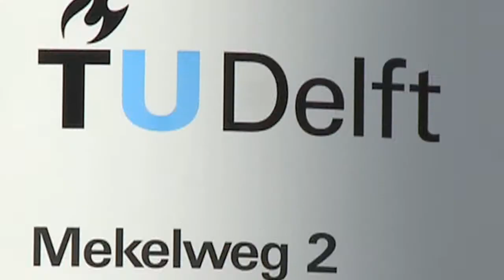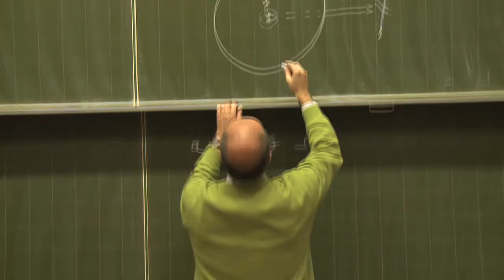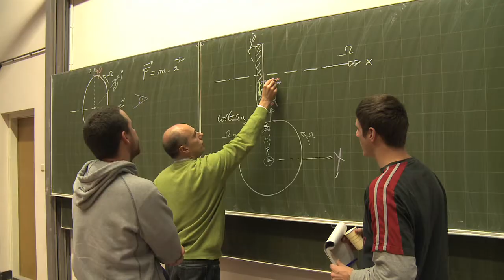Jurgen Kuipers HD.mov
Jurgen Kuipers is student werktuigbouwkunde aan de TU Delft en bestuurslid van TopTrack.
In het kader van 'streven naar excellentie' is dit een van de portretjes die zijn gemaakt voor 3ME. Over het leven, de drijfveren, de drive die nodig is voor excellentie.